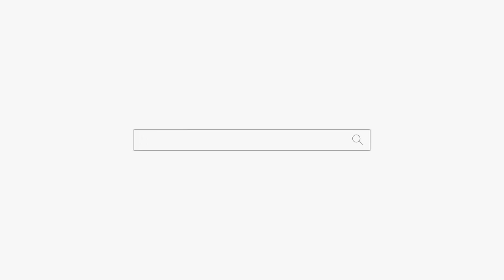약속해! 울지 않기로... 용군TV 강남점집 서초점집 유명한점집 덕천암 석정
됩니다.